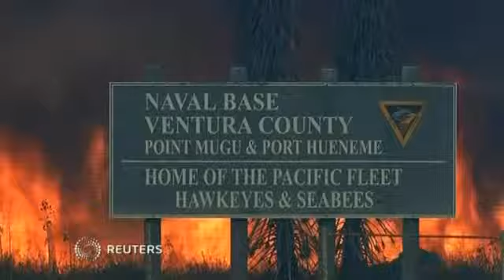Wildfires rage along California coast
Wildfires blaze through 8,000 acres of dry brush-covered terrain in Southern California prompting evacuations and threatening thousands of homes. Deborah Gembara reports.